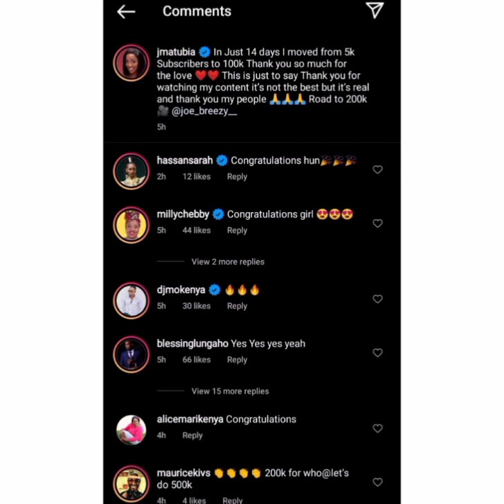Congratulations to Jackie Matubia!!!